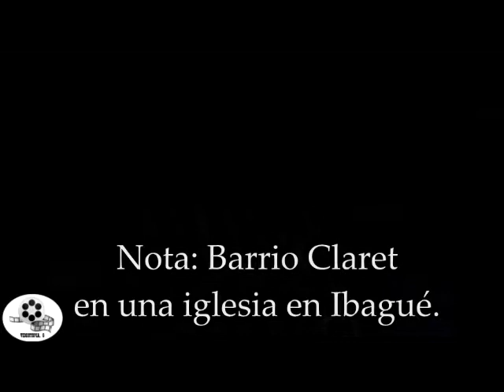Armero (2017) "Critica" Videotopia G.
Una pelicula que con el corazón, YO la esperaba, de veritas.. pero honestamente UNA PENA!!!